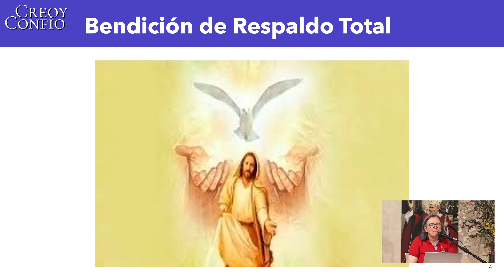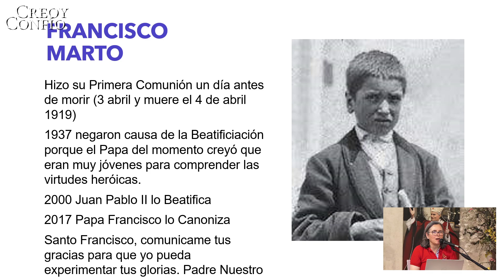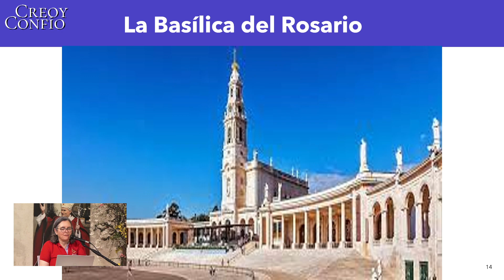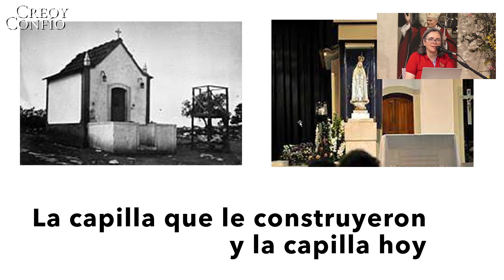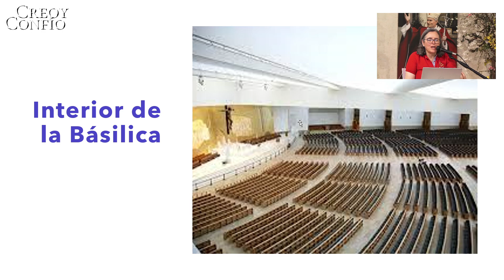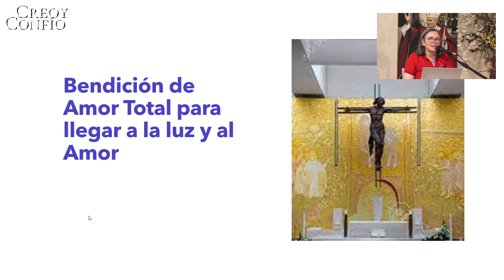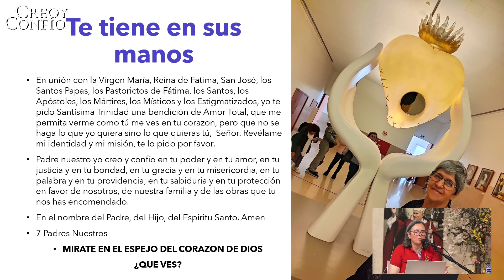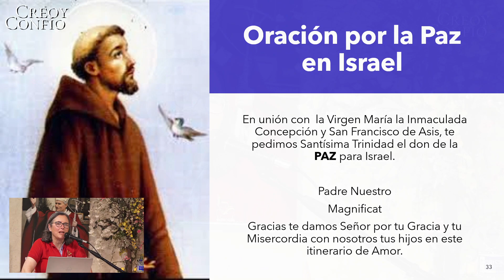CAMINO A LA SANTIDAD DÍA 15 I CamilaHerrera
Horarios:
SANTA MISA

1. Transferencia entre entidades Bancarias  (inscribir cuenta en tu entidad bancaria)
Nit.900294710-7
Código Swift COLOCOBM
Cali, Colombia